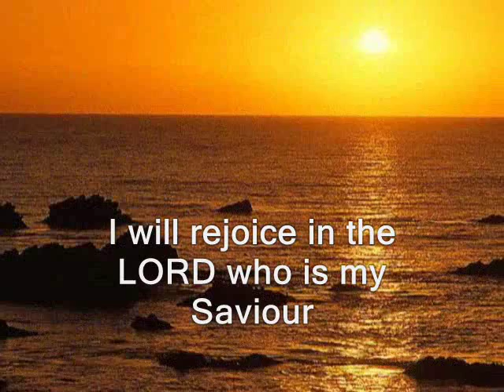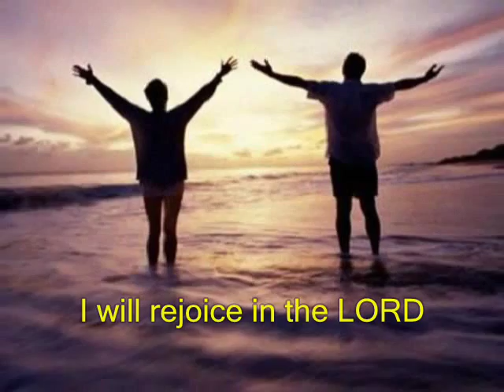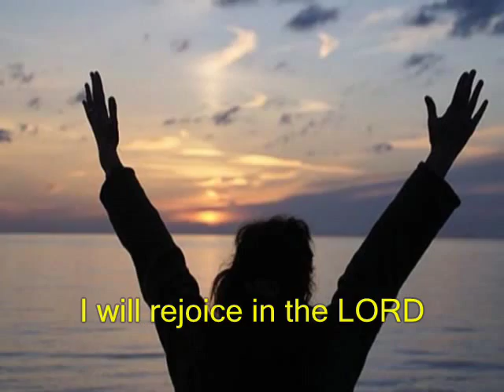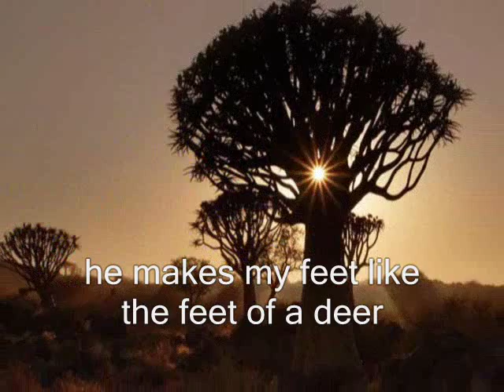Though the fig-tree does not bud ( - EN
Though the fig-tree does not bud
and there are no grapes on the vines
though the olive crop fails
and the fields produce no food
I will praise the name of God with a song
and will magnify him with thanksgiving
I will rejoice in the LORD
Who is my Saviour
with song I will praise the name of God
yet I will rejoice in the LORD
though there are no sheep in the pen
and no cattle in the stalls